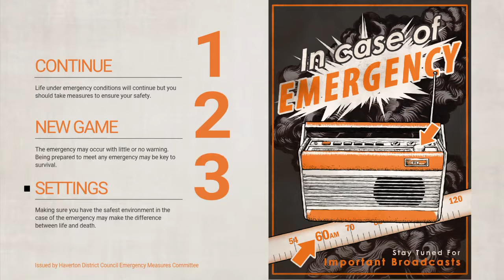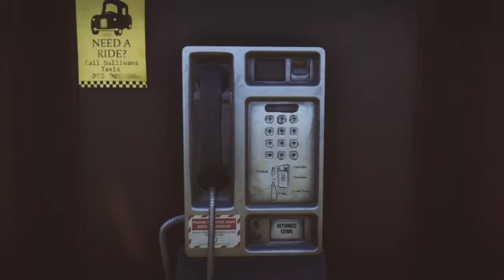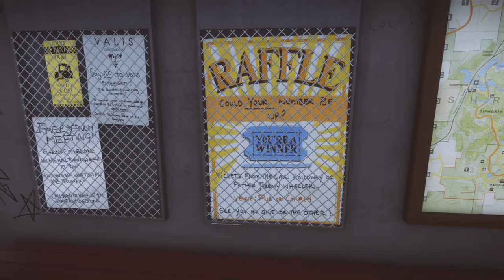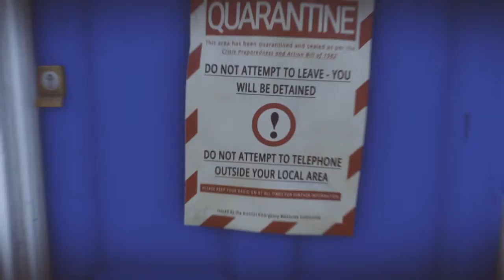Everybody's Gone To The Rapture™ First 10 minutes!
Or as I like to call it, British Myst.